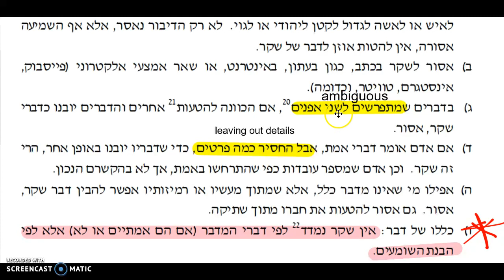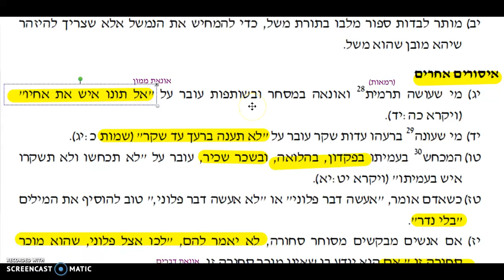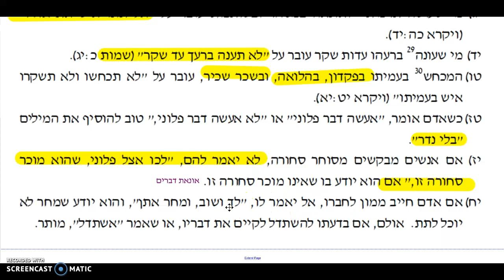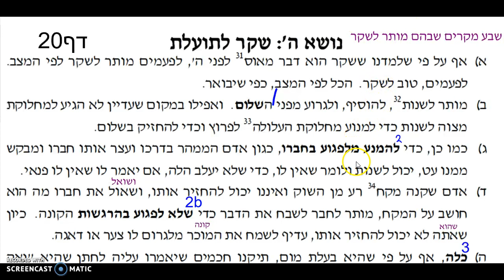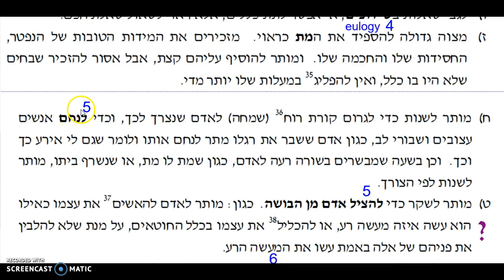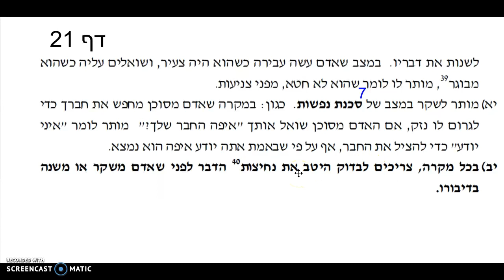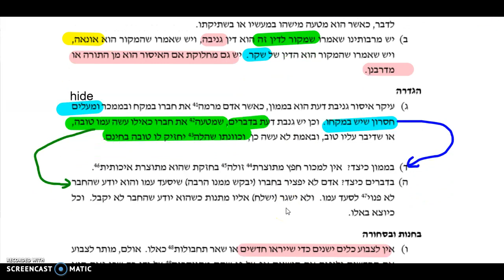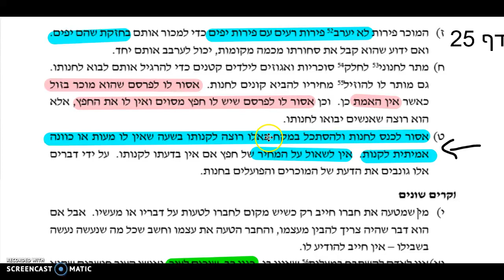Topic 2 - אמת ושקר